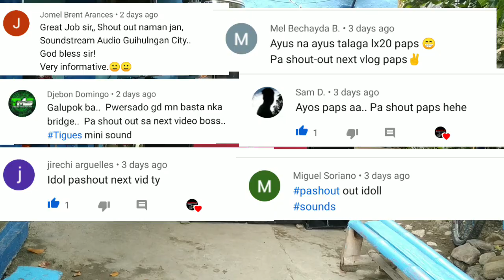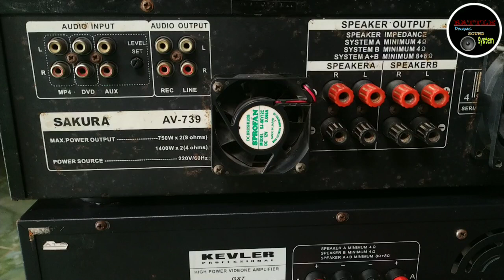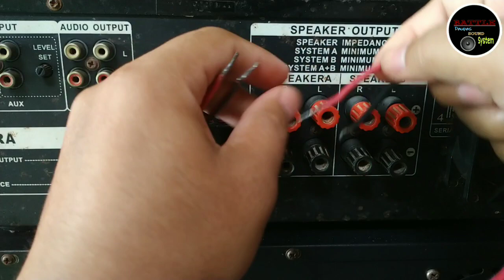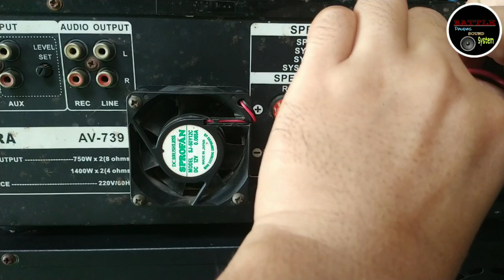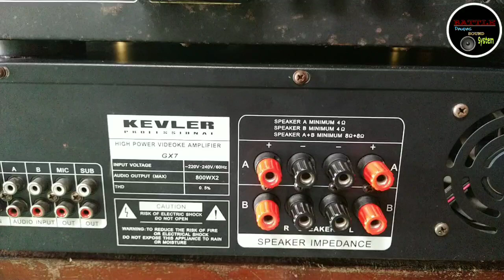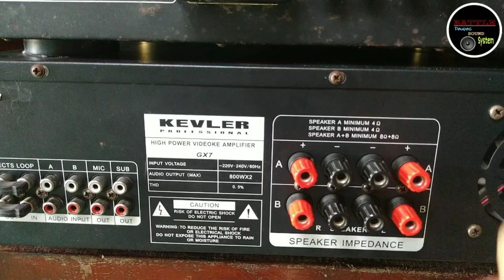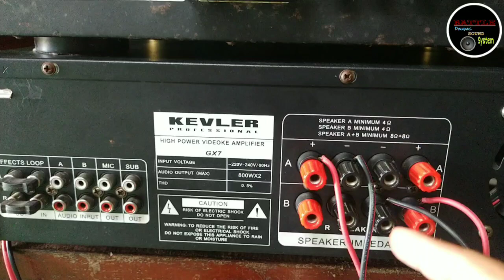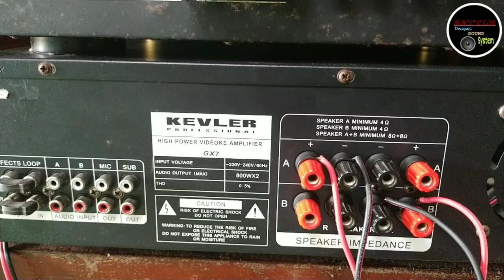SAKURA av 739, Kevler Gx7, Speaker Impedance, anu ang ibig Sabihin nito?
Amplifier: Sakura Av 739, Kevler GX7
Camera: Xiaomi, Mi A2 Android one

Basic Kaalaman about Impeadance Na nka Sulat sa likod ng mga integ amp. Ating alamin. Simpleng kaalaman para sa mga nag sisismula palang sa pambahay sound system.

ANG VIDEO NA ITO AT HINDI FULL DETAILS.
KAYA MAS OK NA MAS LAWAKAN PA NATIN ANG PAG INTINDI, PANOORIN NG BUO ANG VIDEO